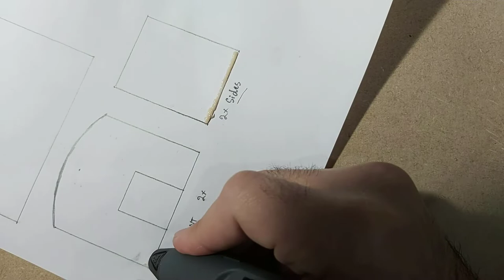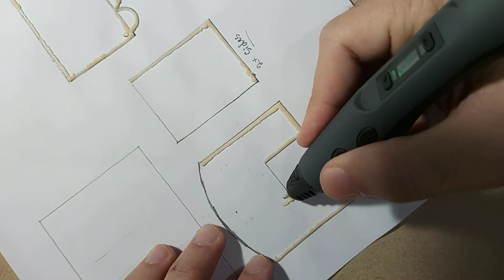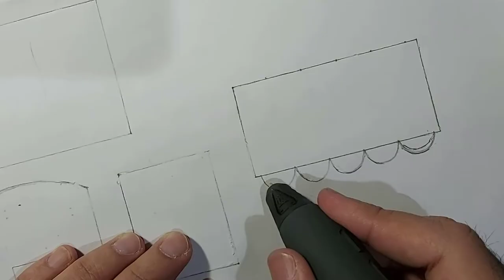3D Pen Creations | How To Make A Small Hamster House With A 3D Pen | DIY Satisfying Videos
3D Pen | How To Make A Small Hamster House With A  3D Pen | CUTE ONE!

3D pen is an amazing tool to create your immagination. The possibilites are endless!
Mr toolbox bringing you new videos all week, Am very interested in real estates, So will be going to create more videos about different styles houses, Small and Big. And later on am planning to make a mansion with 3D pen! So if you want to see that.

Relevant Tags:
 3d pen,how to,3d printing pen,3d pen creations,3d pen art,satisfying video,3d pen creations for beginners,3d pen creations easy,3d pen creations time lapse,3d pen creation,how to use 3d pen,diy videos,how to videos,phone holder,how to make a phone holder with 3d pen,how to make phone holder,3d printing,how to make small house,small house,3dprinting,little house on the prairie,3d Pen Art Timelapse,3d penne,3d drawing pen,3d pen techniques,3d pen ideas